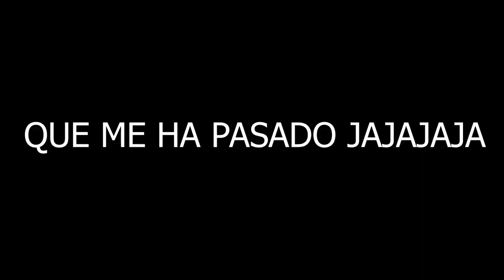(REACCIÓN) Amenazzy x Wiz Khalifa x Myke Towers - Jalapeño Remix (Video Oficial)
⚠️ QUIERES QUE TE SALUDE EN UN VIDEO?